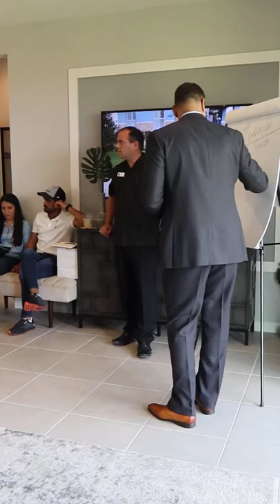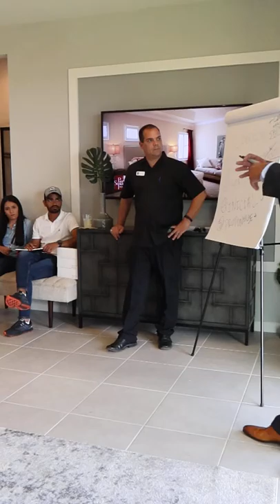Como comprar una casa en Davenport? Evento Compradores de Casas, Agosto 25, 2019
El pasado 25 de Agosto de 2019, @WealthyRealty y Park Square Homes presentaron el Evento Compradores de Casas Nuevas en el que ofrecimos información gratuita de los pasos que deben realizarse para comprar una casa con préstamos USDA, FHA, Convencional y VA.

Los eventos los estaremos ofreciendo mensualmente a toda la comunidad de kissimmee